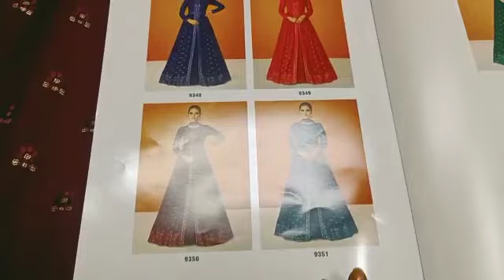Anarkali Designer Suit I Ready To Wear Suit I Heavy Partywear Collection I Fabtex India I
Fabric :
Top : Real Georgette With Heavy Embroidery Work (Free Size Stitched) , Bottom : Skirt Real Georgette (Free Size Stitched )
Dupatta : Real Georgette With Lace Work

Chandni  Chowk,
Delhi 110006

sharara suits
chandni chowk
new fashion
pakistani suit
chandni chowk
ladies suit
chandni chowk
wholesalers
wholesaler  distributor
kurta dupatta
Design
wholesaler
wholesalers
suit piece
suit piece
fancy suit
Cotton suit
Fancy suit
Cotton suit
Boutique collection
Cheapest suit market
Cotton suit
Fancy suit

Kurti Design
Pure Cotton Suit
Jaipuri Suit
Ladies Suit Design
Basic Suit
Dress Material
Cotton Suit
Kurti Market
Long Kurti
Kurti
Stylish Kurti
Sharara Suit
Heavy Dupatta
SuitPure Suit
Nai Sarak
Ladies Suit
Handwork Suit
Latest Suit Design
Designer Wear
Chandni Chowk
Unstitched Suit
Nai Sarak
Designer Suit
Ladies Suit
Hand Work Ladies Suit
Heavy Suit
Eid Collection
Sharara Design
Sharara
Bourtique Suit
Catalogue Suit
Long Suit
Fancy Suit
Sasti Kurti
Suit
KurtiCotton
Gown Kurti
Long Gown
ladies suit
pakistani suit
chandni chowk
ladies suit
chandni chowk
kurta dupatta
Design
suit piece
suit piece
fancy suit
Cotton suit
Fancy suit
Cotton suit
Boutique collection
Cheapest suit market
Cotton suit
Fancy suit
Stylish suit
Long designer suit
Bridal suit
Latest Fashion
latest Designs and patterns of Dresses
Anarkali Suits
Sarees
Kurtis
Salwar Suits Women Salwar
Designer Suits
Salwar Kameez